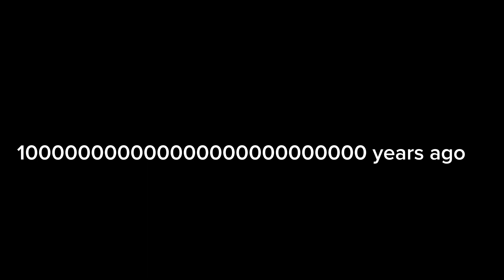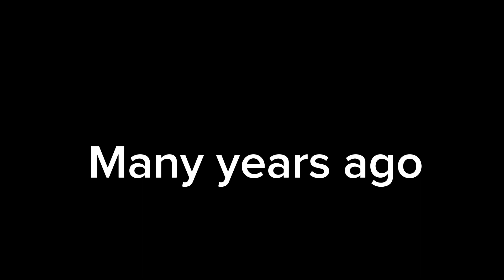Lim Guan You (Tan Sbt) Arrest by Police Because his ID is 963600736 (2017)